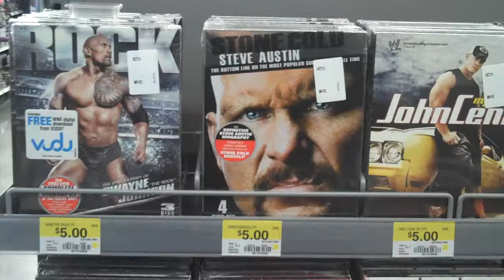Greatest Wrestling Film?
The golden ticket to Wrestlemania.